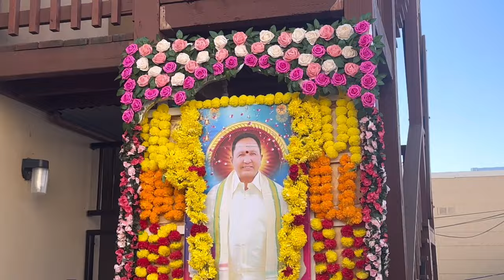లకిరెడ్డి బాలి రెడ్డి గారి రెండవ వర్ధంతి Bali reddy gari second vardhsnthi